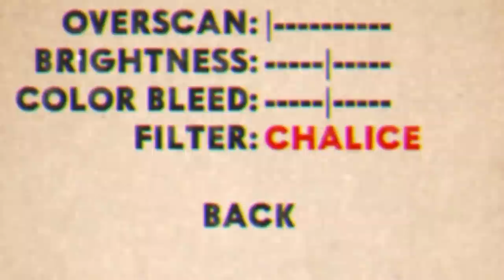Cuphead the Delicious Last Course Secret Golden Ms Chalice Route (Cuphead DLC SECRETS)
Gameplay and Reaction to Cuphead: The Delicious Last Course Cuphead DLC SECRETS! The new Cuphead DLC update expansion is finally here since we have now beat the full game and covered the main secrets, we now go onto unlocking the secret Ms Chalice unlockable being the Golden Ms Chalice filter. To get this Cuphead DLC secret, we have to go on a secret Ms Chalice Route and quest involving the Cactus Girl at the campfire and us beating all the original Cuphead Bosses with Ms Chalice. As we fulfil this weird Cactus Girl's  mission, we defeat each of the Cuphead Bosses on Expert and unlock the secret Golden Ms Chalice skin.

(About Cuphead: The Delicious Last Course)
Another helping of classic Cuphead action awaits you in Cuphead - The Delicious Last Course! Brothers Cuphead and Mugman are joined by the clever, adventurous Ms. Chalice for a rollicking adventure on a previously undiscovered Inkwell Isle! With the aid of new weapons, magical charms, and Ms. Chalice’s unique abilities, players will take on a new cast of fearsome, larger than life bosses to assist the jolly Chef Saltbaker in Cuphead’s final challenging quest! For all those with an appetite for adventure, be ready to set sail for D.L.C. Isle when The Delicious Last Course launches on June 30, 2022.
KEY FEATURES:
- Find new weapons and charms to aid you in overcoming brand new challenges and setting new records on old bosses!

(Watch our video on all the main secrets of the Cuphead DLC)
Beating Cuphead before Cuphead the Delicious Last Course DLC - Cuphead the Delicious Last Course SECRETS (Cuphead DLC All Secrets)

(You can buy Cuphead and the Cuphead DLC here)